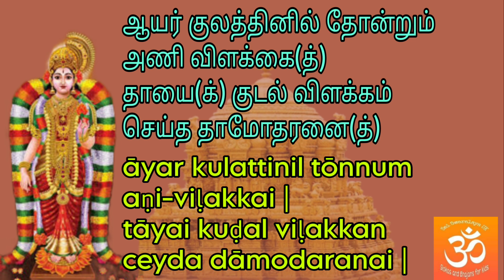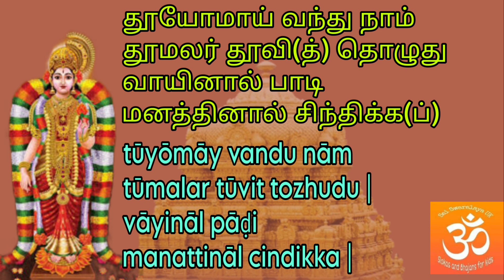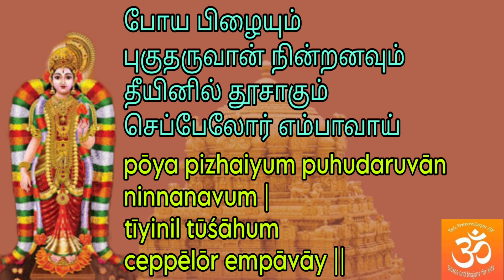Dhinam Oru Thiruppavai || PAASURAM-5|| Sri Ragam|| With Lyrics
Thiruppavai-5
Ragam- Shree

மாயனை மன்னுவட மதுரை மைந்தனை(த்)
தூய பேரு நீர் யமுனை(த்) துறைவனை
ஆயர் குலத்தினில் தோன்றும் அணி விளக்கை(த்)
தாயை(க்) குடல் விளக்கம் செய்த தாமோதரனை(த்)
தூயோமாய் வந்து நாம் தூமலர் தூவி(த்) தொழுது
வாயினால் பாடி மனத்தினால் சிந்திக்க(ப்)
போய பிழையும் புகுதருவான் நின்றனவும்
தீயினில் தூசாகும் செப்பேலோர் எம்பாவாய்

māyanai mannu vaḍa madurai maindanai |
tūya perunīr yamunai turaivanai |
āyar kulattinil tōnnum aṇi-viḷakkai |
tāyai kuḍal viḷakkan ceyda dāmodaranai |
tūyōmāy vandu nām tūmalar tūvit tozhudu |
vāyināl pāḍi manattināl cindikka |
pōya pizhaiyum puhudaruvān ninnanavum |
tīyinil tūśāhum ceppēlōr empāvāy ||